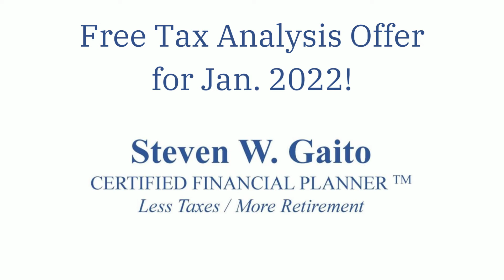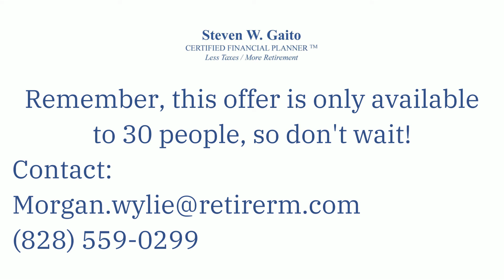Free Tax Analysis Offer for Jan 2022!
Happy 2022 everyone! I'm sure that you are thinking about taxes in the new year, which is why I want to offer a free tax analysis to 30 people this month! Good luck!

Steve Gaito, Certified Financial Planner
Retirement Resource Management